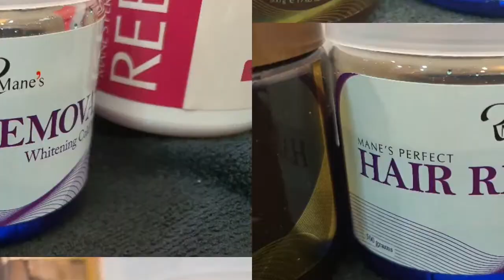Cut & Fix Salon Advanced Training Course